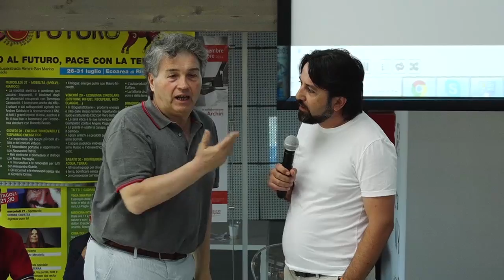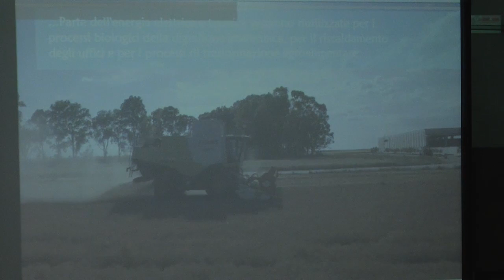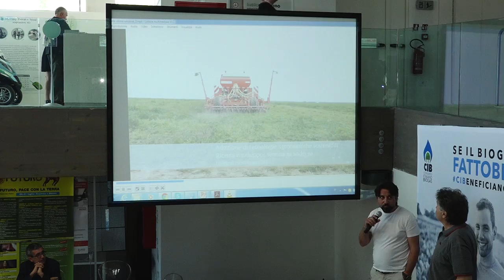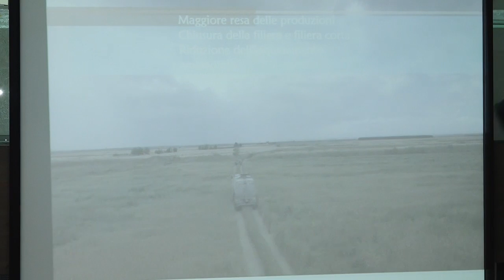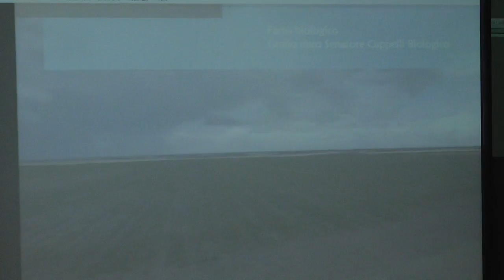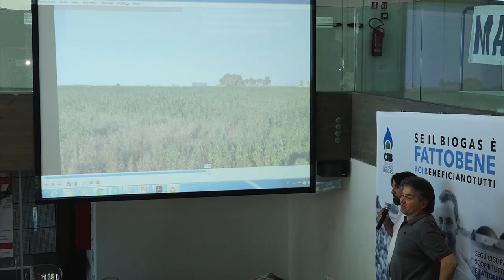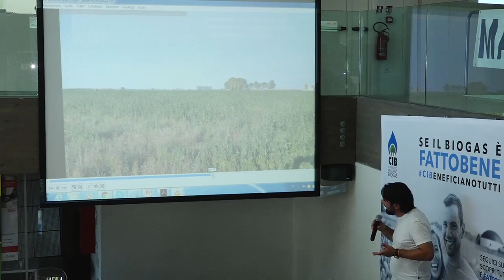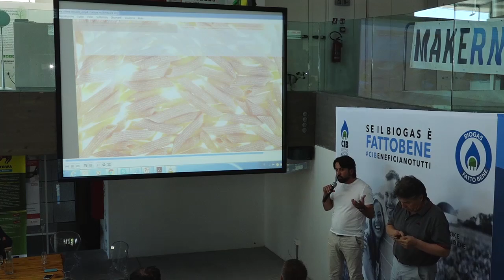Massimo Borrelli, Società agricola A.R.T.E., intervento integrale a EcoFuturo 2016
Agricoltura sostenibile, canapa in particolare, con Massimo Borrelli della sociatà agricola pugliese ARTE